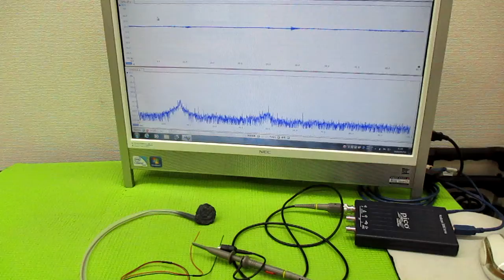メガヘルツの超音波発振制御プローブ製造技術